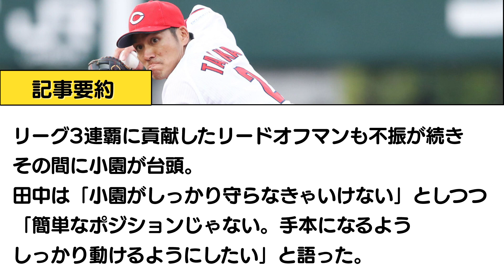【復活へ】カープ、田中広輔「来季はショートで小園の手本に」なんj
もうひと花。

ぜひ皆さんの意見もお聞かせください。